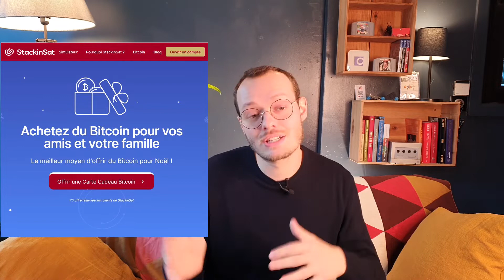5 idées de cadeaux Bitcoin pour Noël ! (+ 3615Bruno)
Ce Noël peut être l'occasion de faire découvrir le monde du Bitcoin à votre entourage !
Voilà quelques idées pour faire plaisir à des pros comme à des non-coiners !
Bonnes Fêtes à tous et merci, vous êtes géniaux!

Lien vers Le guide de Onchain Report (Lien affi)

Tout notre contenu est à but purement pédagogique et informatif. Le bitcoin est un actif hautement spéculatif et nous conseillons de discuter avec votre conseiller financier avant de prendre une décision importante. Prenez garde aux arnaques et prenez en compte le risque. N'investissez que ce que vous pouvez vous permettre de perdre. Les performances financières passées ne sont pas représentatives des performances à venir. L'industrie des cryptomonnaies est pleine d'arnaques. Ne faites pas confiance aux inconnus (même pas à nous) et ne divulguez pas votre clé privée. Les informations fournies sur ce site ne doivent pas être votre seule référence. Vérifiez et croisez vos sources. Nous ne sommes pas intéressés dans des partenariats avec des altcoins. Nous sommes un fournisseur de contenu indépendant qui n'est pas engagé auprès d'une ICO ou autre cryptomonnaie centralisée. Nous ne demanderons jamais vos informations personnelles (SEED & clé, nom, adresse, KYC, etc...). Par souci de transparence, nous détenons bien des bitcoins. Le projet Le Terrier du bitcoin est une activité de la société CEVEX sas. Nous ne sommes pas responsables des pertes liées aux arnaques, aux clés perdues et aux mauvais investissements.